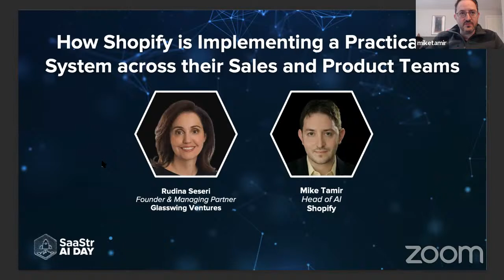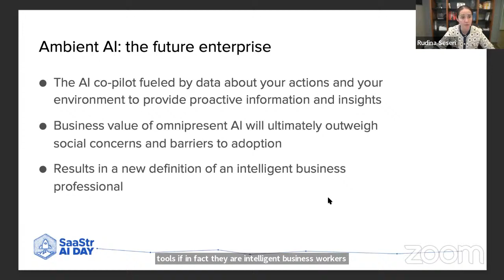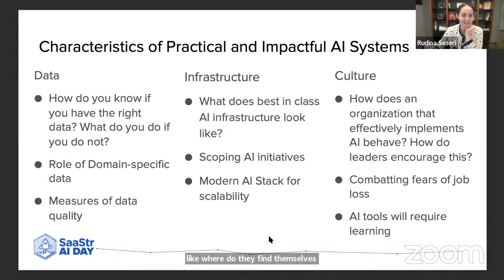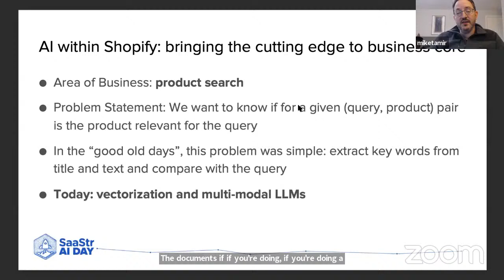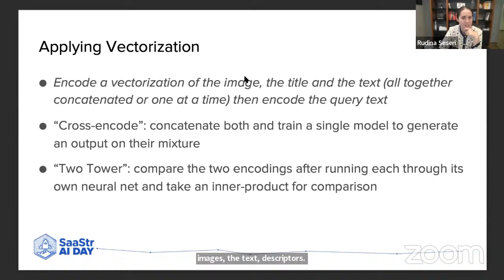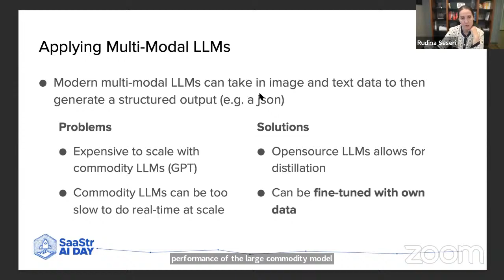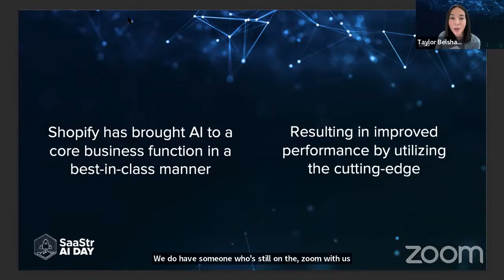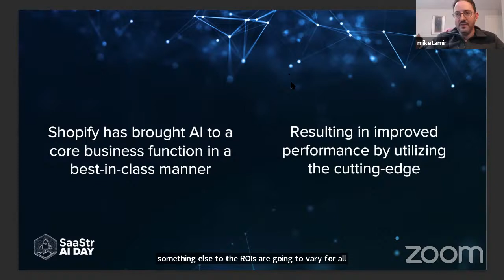SaaStr AI Day: How Shopify is Implementing a Practical AI System Across their Sales and Product T…